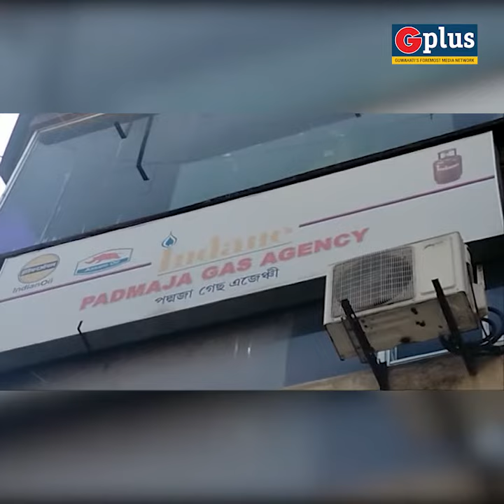Money Heist at Lachit Nagar , Guwahati Caught on CCTV Footage | G Plus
An incident of day-light robbery was reported in Guwahati where a worker of a gas agency was robbed outside a bank in the Lachit Nagar area of the city. The whole incident has been captured on CCTV camera footage. Watch video!